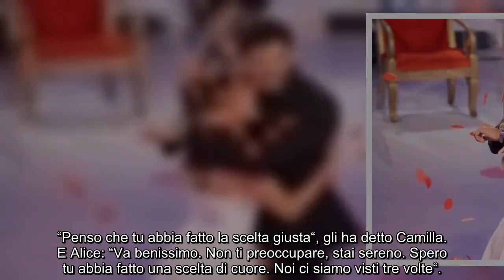Luca Daffrè e Alessandra finalmente insieme: la foto dopo la scelta a UeD